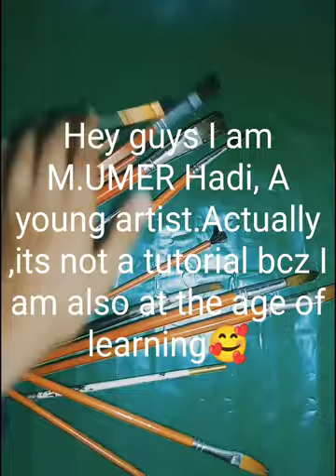Beautiful abstract women painting for beginners_The shades art_M.Umer Hadi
Hey guys I am M.Umer Hadi 💖 a young artist..